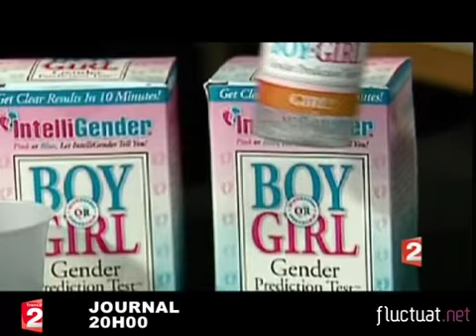Zapping du 19 aout 2009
Black ou blancos, garçons ou filles, ping pong inouï ou joli fake ? Plein de questions, autant de réponses dans le zapping du jour